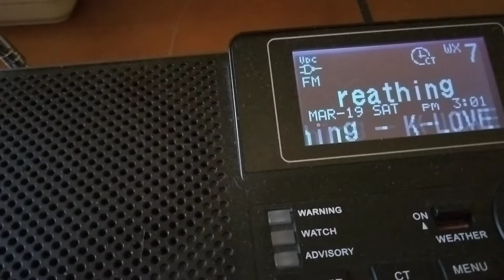KMLR 106.3 K-LOVE's New Station ID - Luling, TX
K-LOVEs new station ID but haven't gotten KMLR until now